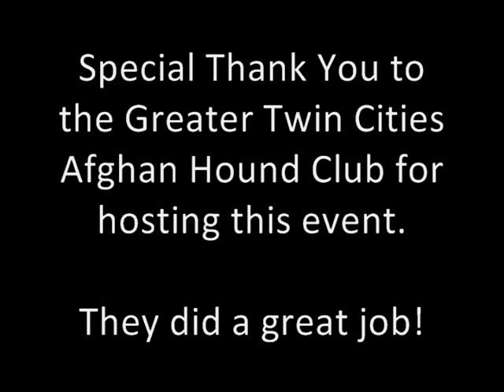Samoyeds Lure Coursing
Three Samoyeds take on Lure Coursing -- a sighthound activity that features dogs chasing an artificial lure.  You get to see their instinct to chase down prey.  While not something you often see working breeds like Samoyeds doing, today these Sammys showed the sighthounds that they can hunt too!